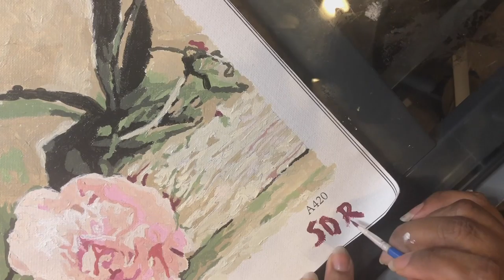Té Paints Ep. 1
I did my first paint by numbers and captured it via time lapse. Figured I’d share the process. I enjoyed it.